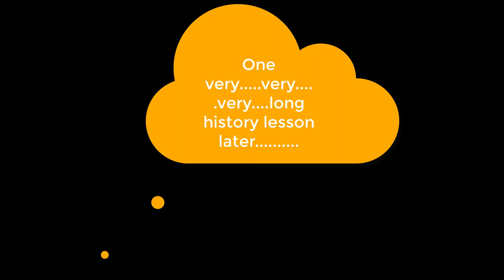The Broken Meeple - Lisboa Review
Lisboa is a game about the reconstruction of Lisboa after the great earthquake of 1755. It's also another Vital Lacerda title which means it's going to be extremely heavy, but also extremely thematic.

Could it be another addition to my collection alongside his other games? Will the historical based theme put me off or will the game's mechanics save it? Where does it fit alongside my other Lacerda games?

Find out in the longest ever review done by The Broken Meeple - clocking in to nearly 30 minutes!

Credit to BGG for images used.